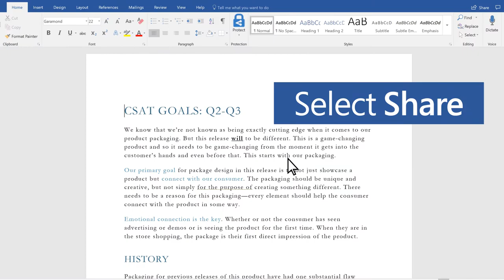12 | Collaborate on Word documents | manage content digitally | Microsoft Digital Literacy.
Collaborate on Word documents

Collaboration on documents is a great feature of using Microsoft Word. When you're working on a Word document with other people, you can coauthor the document, or contribute to it at the same time from different devices.